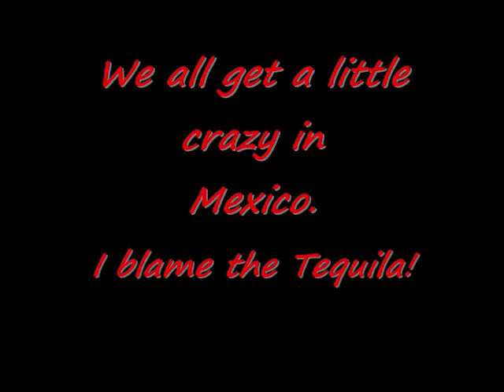Our fun in Mex